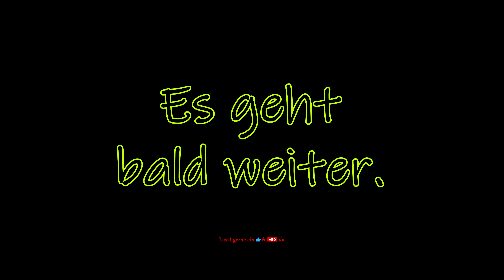Turmfalken Babys alleine im Nistkasten, langsam bekommen sie ihre Federn - Meine Turmfalken 2020 #16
Die kleinen Baby-Turmfalken ruhen sich aus, so schnell zu wachsen macht bestimmt müde.
An Flügeln und Schwanz kann man jetzt schon deutlich sehen, dass sie richtige Federn bekommen.

Natürlich sind das nicht "meine" Turmfalken, aber da sie schon so viele Jahre zu mir kommen, gehören sie mittlerweile zur Familie.